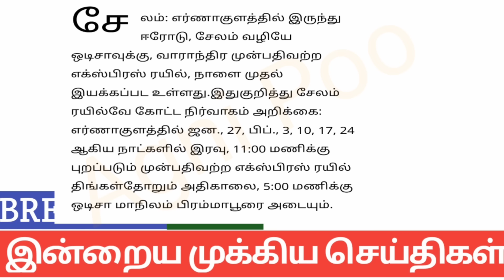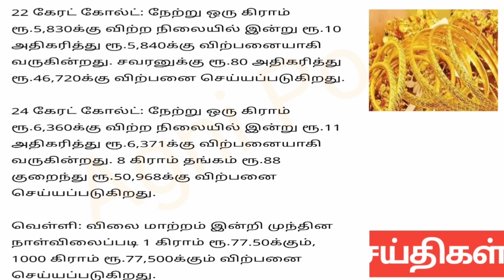காலை 10 மணி செய்திகள் | 28-01-2024 | Morning headlines news |Mukkiya Seithigal | Stalin news today